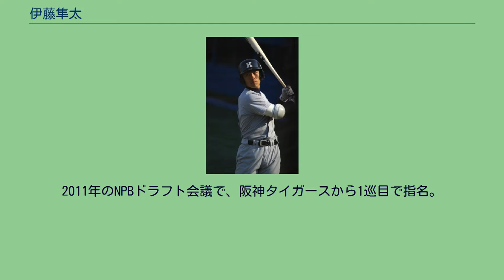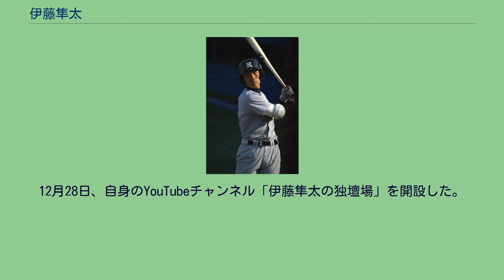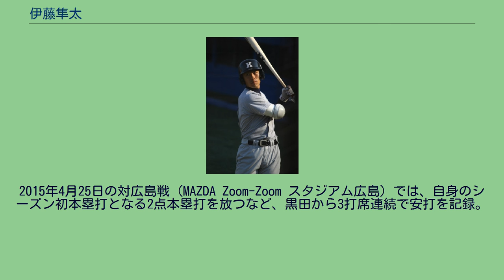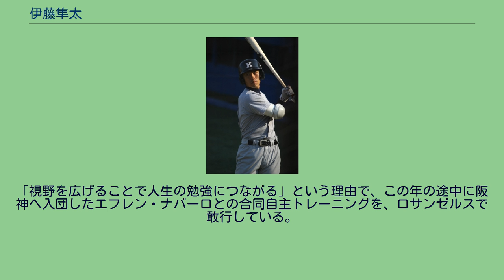伊藤隼太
伊藤 隼太（いとう はやた、1989年5月8日 - ）は、愛知県瀬戸市出身のプロ野球選手（外野手）。
右投左打。
小学1年時から野球を始め、投手・遊撃手としてプレー。
中学時代から外野手を務める。
中京大中京高への進学後は、1年秋からレギュラーに定着すると、2年時の秋から4番を務めた。
3年生夏の全国大会には、愛知県予選決勝で愛工大名電高に敗れた。
高校通算で29本塁打を記録した。
野球部の2年後輩に堂林翔太がいた。
慶應義塾大学環境情報学部に進学後は、1年春から東京六大学野球のリーグ戦に出場する。
2年時には、春のリーグ戦からレギュラーに定着。
規定打席不足ながら、打率.345を記録した。
秋のリーグ戦で4番に抜擢されると、リーグ5位の打率.326を記録。
3年春のリーグ戦では、早稲田大学1回戦で斎藤佑樹から三塁打、2回戦では福井優也から本塁打を放った。
さらに、リーグトップの12打点を挙げて、チームを11季振りの優勝に導いた。
4年時に主将へ任命。
春のリーグ戦では、打率.405・4本塁打・17打点という好成績で、2季連続の優勝に貢献した。
慶應義塾大学時代（2011年） その一方で、大学3年の夏には、第5回世界大学野球選手権大会の日本代表に選出。
全試合で4番打者を任されるとともに、3本塁打を放った。
2011年のNPBドラフト会議で、阪神タイガースから1巡目で指名。
契約金1億円プラス出来高5000万円、年俸1500万円（金額は推定）という条件で入団した。
2012年、春季キャンプのスタートを一軍で迎えた。
右手首痛を発症し、右手首のガングリオン（良性腫瘍）の穿刺（せんし）処置を受けたが、軽症だった。
オープン戦では、16試合の出場で打率.154、0本塁打、1打点と不振だった。
しかし、レギュラー右翼手のマット・マートンが、公式戦の開幕直前に故障で戦線を離脱。
開幕直前にシアトル・マリナーズおよびオークランド・アスレチックスとの日米親善試合で2試合連続安打を記録するほどにまで復調したことから、開幕も一軍で迎えた。
横浜DeNAベイスターズとの開幕戦（3月30日・京セラドーム大阪）では、「8番・右翼手」としてスタメンに起用された。
阪神の新人外野手が一軍の開幕戦でスタメンに起用された事例は、1972年の望月充以来40年ぶりであった。
もっとも、開幕カード2試合に6打席で5打数無安打3三振という結果に終わったため、マートンの復帰に伴う格好で4月2日に出場選手登録を抹消された。
7月15日に再び出場選手登録されると、7月17日の対読売ジャイアンツ戦（阪神甲子園球場）では、「7番・中堅手」としてスタメンで出場し、5回表の打席で一軍初安打を放った。
7月19日に開催のフレッシュオールスターゲームにも、ウエスタン・リーグ選抜の一員として出場した。
さらに、9月27日の対東京ヤクルトスワローズ戦では、5回表二死満塁で迎えた打席で松井光介から満塁本塁打。
一軍公式戦35打席目で、初本塁打・初打点を同時に記録した。
一軍公式戦の初本塁打を満塁本塁打で記録した阪神の新人選手は、プロ野球創設年（1936年）の伊賀上良平に次いで2人目である。
ただし、一軍公式戦では通算22試合の出場で打率.148、1本塁打、5打点という成績にとどまったため、11月30日には推定年俸1400万円（100万円減）で契約を更改した。
阪神にドラフト1位で入団した新人野手が、1年目に球団からの減俸提示を受けて契約を更改した事例は、球団史上初めてであった。
2013年、2月26日に京セラドーム大阪で開かれたWBC日本代表との強化試合に、阪神の9番・左翼手として先発出場。
5回裏の第2打席では、涌井秀章から決勝点となる先制の適時打を放った。
しかし、6回表の守備で坂本勇人の打球を追って前進した際に、遊撃を守っていた上本博紀と交錯。
伊藤は打球を捕球したものの、左顎部を打撲した。
軽症であったため離脱はしなかった。
オープン戦で好調を維持したため、公式戦では2年続けて、開幕を一軍で迎えた。
4月3日にいったん登録を抹消されたが、開幕からレギュラー右翼手として出場していた福留孝介の故障・戦線離脱を機...